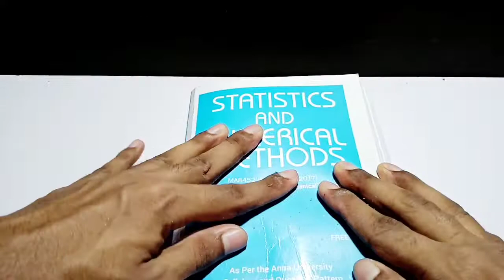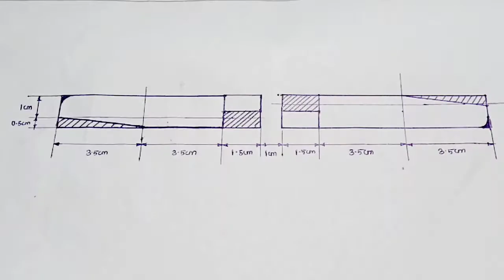How to make Propeller for drones and rc planes at home|தமிழில்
how to make push button switch using paper at home